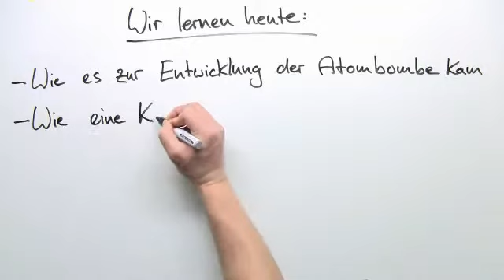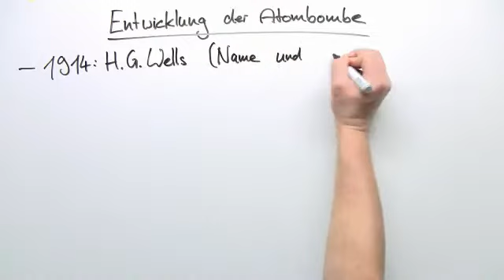Physik: Die Atombombe | Atom- und Kernphysik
Inhalt:
"Atombombe"
"Kernspaltungen"
"kritische Masse"
"Atombombenexplosion"
"Kernwaffe"
"Implosionsbauweise"
"Kernspaltung"
kernspaltungen pro sekunde
kritische masse plutonium
kernwaffentests
kernwaffensperrvertrag
kernspaltung einfach erklärt

Dieses Physik-Video zum Thema Einführung in die Kernphysik gehört zum Themengebiet "Atom- und Kernphysik".